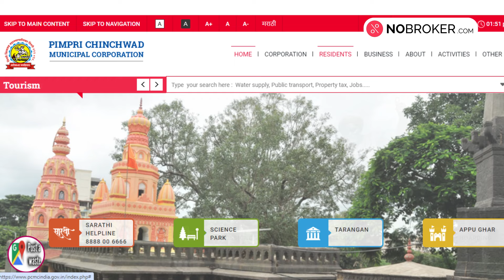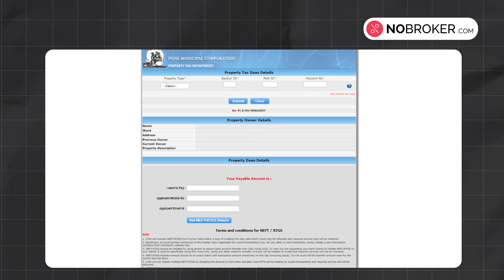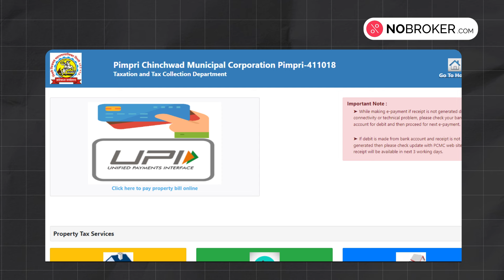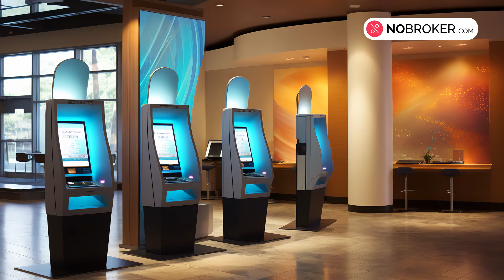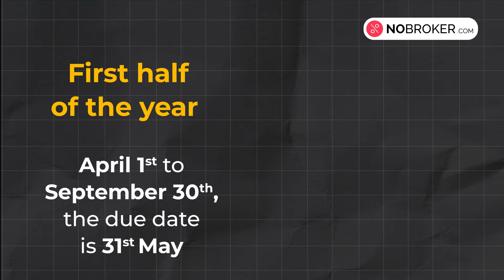PMC Property tax Online - How to Pay Property Tax in Pune Online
Join on NoBroker as we delve into everything you need to know about Property Tax in Pune. From calculation methods to payment options, get all the essential information to manage your property tax obligations smoothly.

🏡 What You'll Learn:
Basics of Property Tax in Pune
How to Calculate Your Property Tax
Online and Offline Payment Methods
Exemptions, Concessions, and Due Dates
Penalties for Late Payments and Rewards for Prompt Payments

📌 PMC and PCMC Explained:
Learn the roles of Pune Municipal Corporation (PMC) and Pimpri Chinchwad Municipal Corporation (PCMC) in property tax collection and how technological advancements aid in efficient property management.

💡 Calculating Your Property Tax:
A step-by-step guide on calculating property tax using the PMC and PCMC online calculators.

💳 How to Pay:
Comprehensive walkthroughs for both online and offline payment methods for PMC and PCMC property taxes.

🎯 Avoid Penalties, Enjoy Rebates:
Key insights on how timely payments can save you from penalties and earn you substantial rebates.

🗓️ Mark Your Calendar:
Important due dates for 2024 to keep in mind to avoid late payment penalties.

👍 Engage with Us:
Found this guide helpful? Got questions or topics you'd like us to cover? Drop them in the comments below!

*Download NoBroker Apps*
*Android*